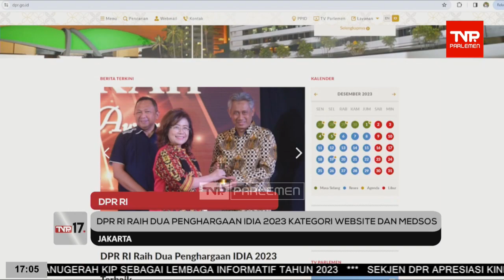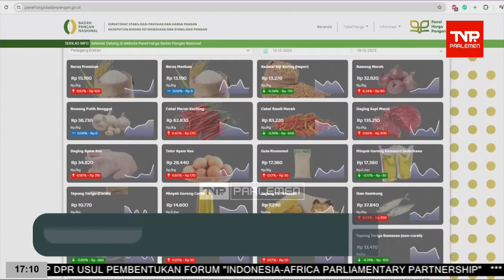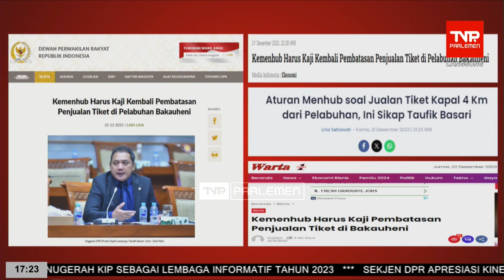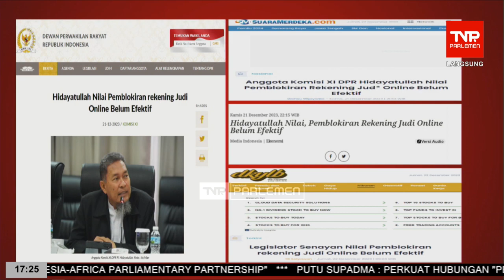TVR 17 - 22 Desember 2023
Narasumber